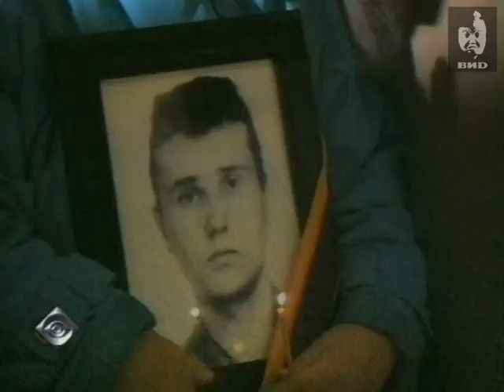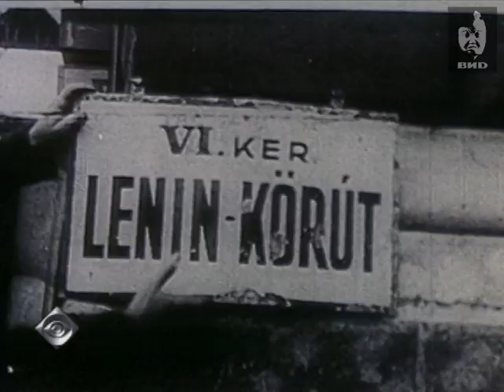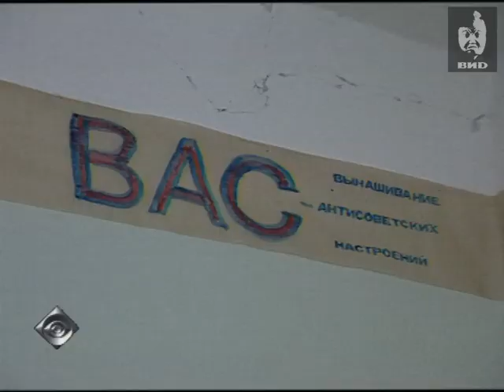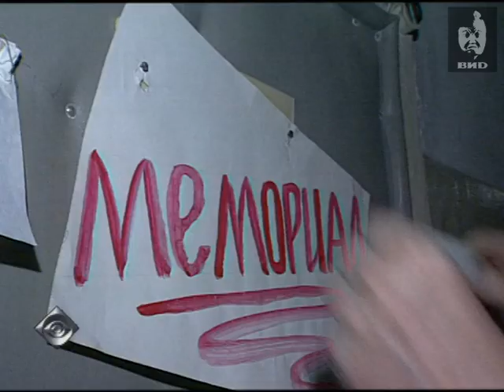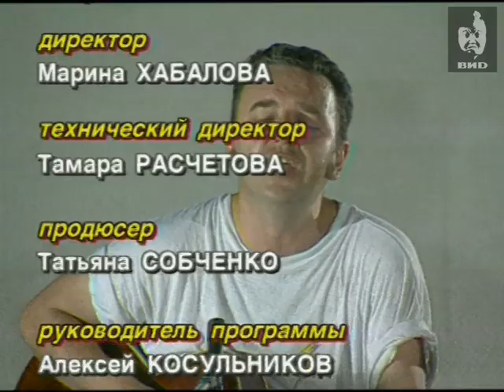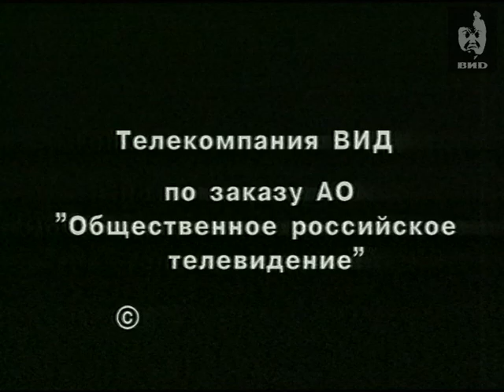Взгляд 1998 (09.11.1998)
Чулпан Хаматова рассказывает о событиях вокруг заминированной экстремистами Каракумской ГЭС в Таджикистане.
Лагерь таджикских беженцев в Афганистане.
Дододжони Атовулло говорит о независимой прессе и событиях в Таджикистане.
Фрагмент фильма о погибших в Чечне.
Сергей Говорухин говорит о событиях в Таджикистане.
Житель Ярославля награжденный медалью памяти Венгерских событий 1956 года.

Персоны

Чулпан Наилевна Хаматова — российская актриса театра и кино.
Дододжони Атовулло -таджикский журналист.
Сергей Станиславович Говорухин — российский кинорежиссер и писатель.